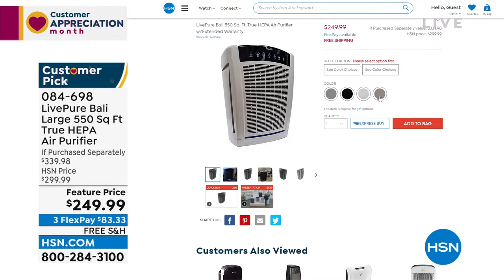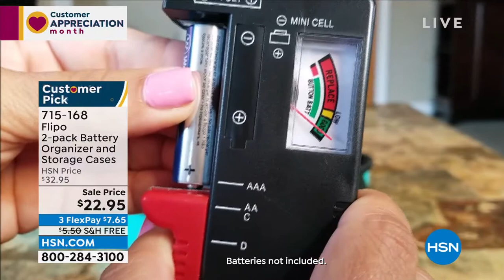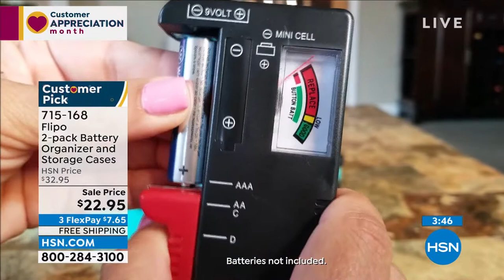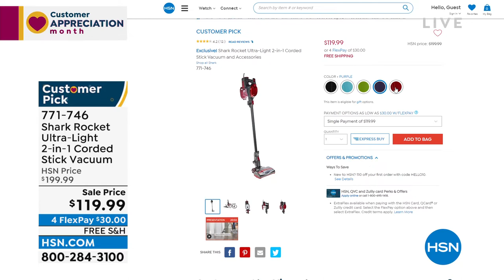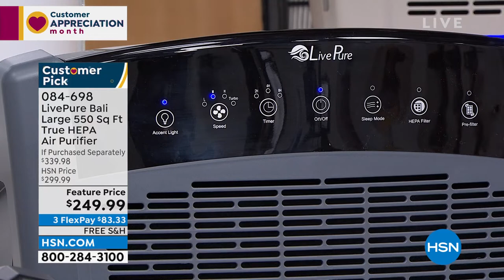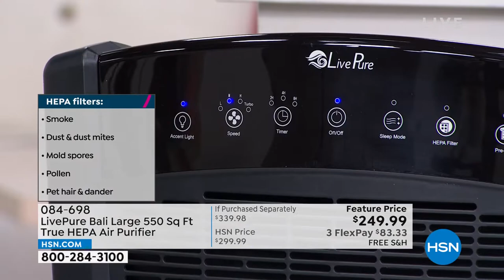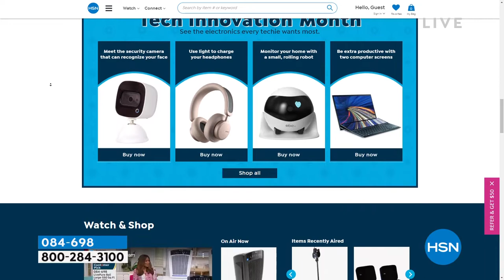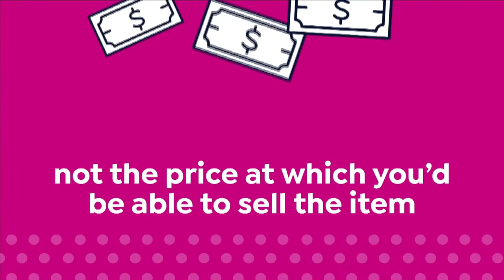HSN | Home Solutions featuring Shark Cleaning 04.11.2022 - 02 PM